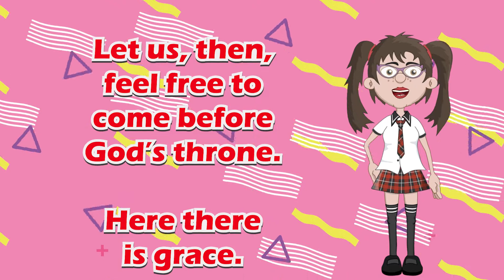Hebrews 4:16 -- Scripture Memory Verse – Mighty Sound Kids‬‬‬‬‬‬‬‬‬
Let us, then, feel free to come before God’s throne. Here there is grace. And we can receive mercy and grace to help us when we need it.
Hebrews 4:16